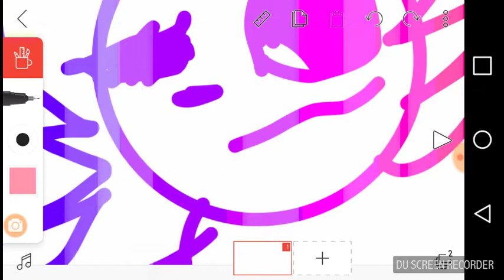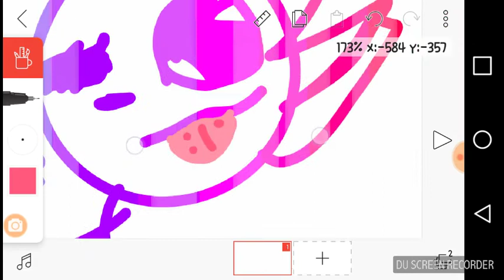For kitty dog